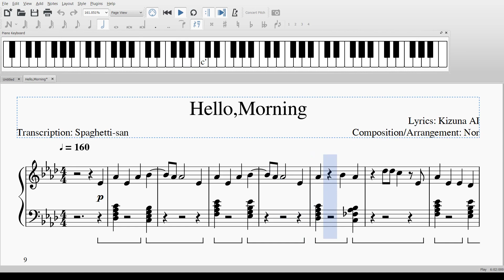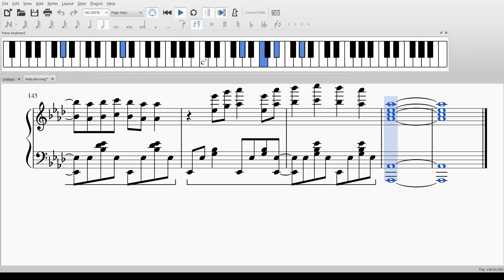[Piano] Hello,Morning by Kizuna AI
Took liberty in changing chords and adding past motifs in the last few sections of the song to add some change/excitement. I think it sounds pretty cool.

If you have any comments on how I can improve my transcriptions, I would be very grateful!